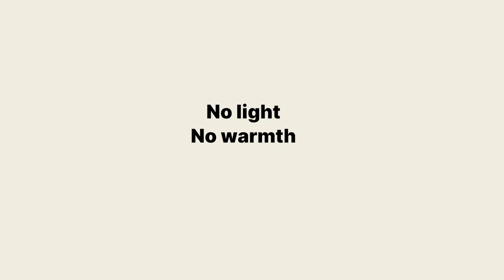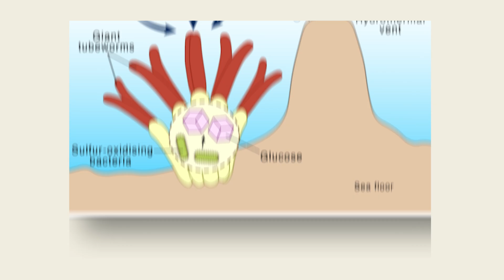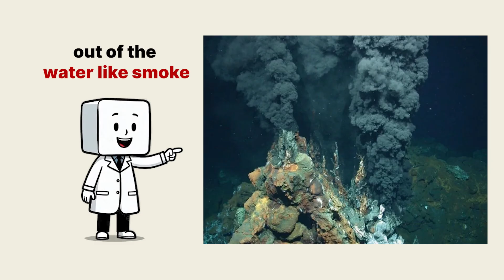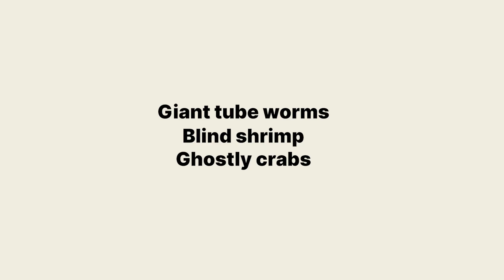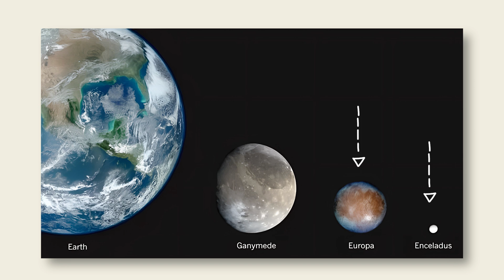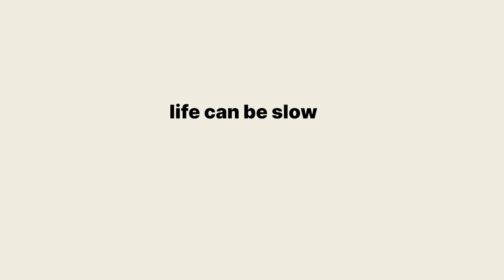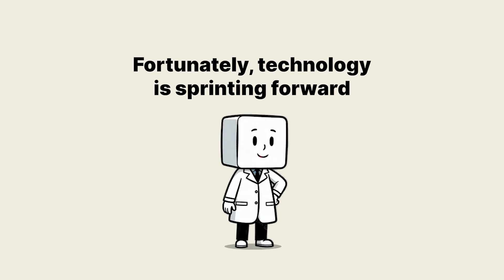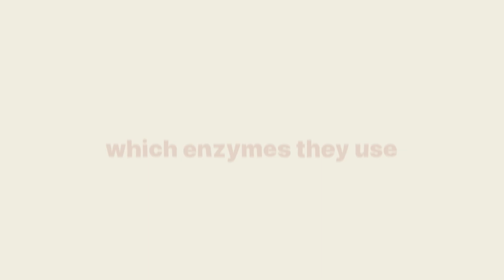Architects of Darkness: The Microbes That Built the Deep-Sea World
In the depths of the bright oceans lies an environment of massive pressure, volcanic heat and continuous darkness - yet the creatures of this environment thrive and prosper. Most notably, deep sea extremophiles such as bacteria and archaea have been modified to adapt to the areas reached by Solar energy. Using something called chemosynthesis instead of photosynthesis, these tiny creatures convert the toxic gases of Hydrogen Sulfide and Methane into energy that is usable and creates the basis for multiple ecosystems that depend on Hydrothermal Vents and Cold Seeps. The unique traits and features of these microbes, including specialized enzymes, specialized membranes, and DNA repair systems, make them capable of functioning in the extreme conditions that would kill most forms of life that we know about, therefore demonstrating the limits of life as we know it, and the endurance of Life as we know it.

These microbes are not just surviving their harsh environment, they are creating an entire world. Giant Tubeworms, blind shrimp, and Methane Hating clams, are just some of the animals that inhabit the communities of hydrothermal vents that exist on the ocean floor, which resemble alien metropolises. By researching the organisms that inhabit these communities, scientists are able to see how early Earth was structured, how Life began, and how Life might exist on other planets, such as Europa and Enceladus. Thus, deep-sea microbes represent not only the builders of the dark but also the ocean's map toward finding Life beyond our own Planet.

TIMESTAMPS:
0:00 – Introduction: A World Beneath the Sunlit Waves
1:30 – Life in the Impossible: Pressure, Heat & Chemosynthesis
3:00 – Survival Engineering: Molecular Armor of Extremophiles
5:30 – Cities in the Dark: Hydrothermal Vents & Cold Seeps
7:45 – The Dark Biosphere & Life Beyond Earth

✅ 𝐀𝐛𝐨𝐮𝐭 𝐒𝐂𝐈𝐄𝐍𝐂𝐄 𝐀𝐍𝐃 𝐇𝐄𝐀𝐋𝐓𝐇 𝐔𝐍𝐋𝐎𝐂𝐊𝐄𝐃.

Welcome to Scienceunlocked – the place where curiosity meets clarity. I break down the biggest questions in science into easy-to-understand, engaging videos that make you think. Whether it's the mind-bending laws of physics, the vast mysteries of space, breakthroughs in biology, or fascinating insights from human behavior, each video is designed to help you explore how the world really works.

If you're a student, a lifelong learner, or simply someone who enjoys uncovering the truths behind everyday phenomena, this channel is for you. Join me on a journey to explore the wonders of science, one discovery at a time.

🔎 𝐑𝐞𝐥𝐚𝐭𝐞𝐝 𝐏𝐡𝐫𝐚𝐬𝐞𝐬:
Deep sea extremophiles
Hydrothermal vent ecosystems
Chemosynthesis vs photosynthesis
Life in the Mariana Trench
Archaea adaptations
Astrobiology and ocean worlds
Deep biosphere microbes